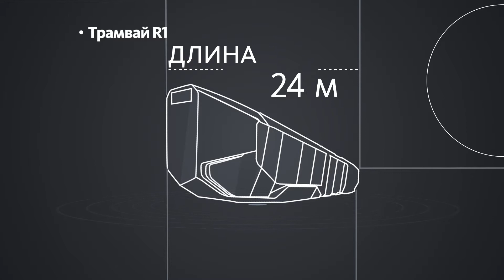FSI - Инфографика. Трамвай R1. Телеканал "СТРАНА"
F - flat
S - simple
i - information

Полезная информация в простом и понятном виде!
Телеканал "СТРАНА"